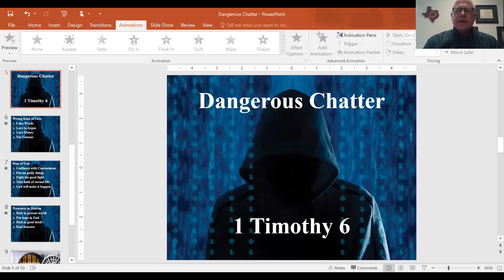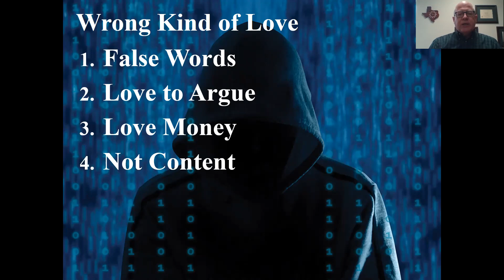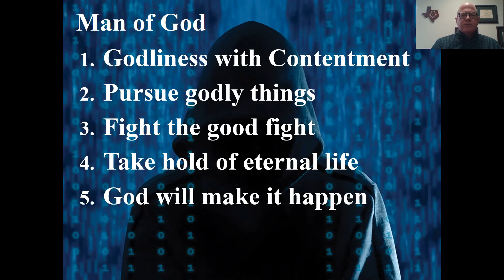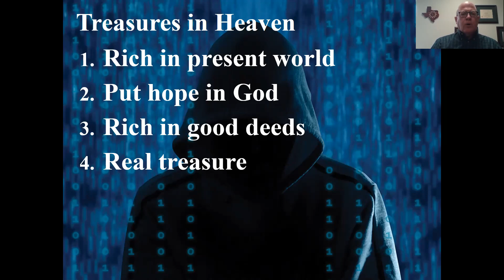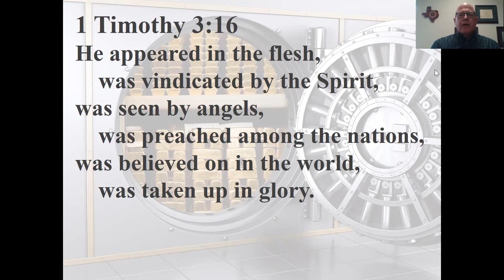Dangerous Chatter - 1 Timothy 6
There is a lot of dangerous chatter in the world and on the internet. The gospel of Jesus Christ is truly good news.